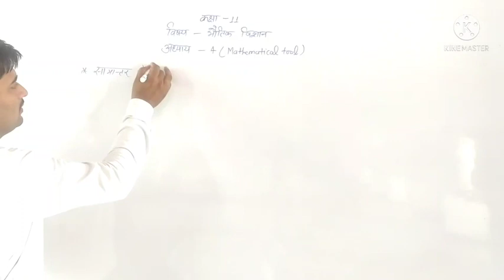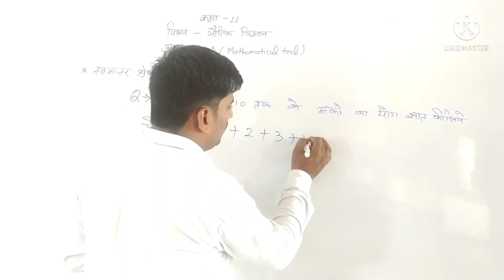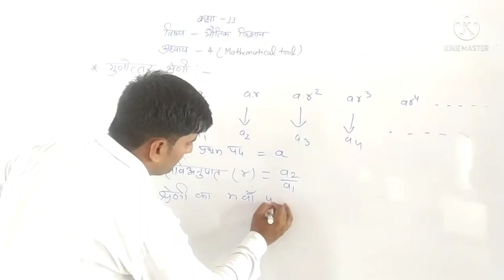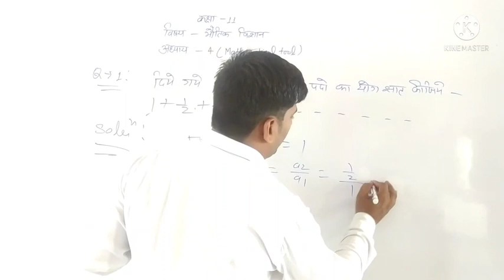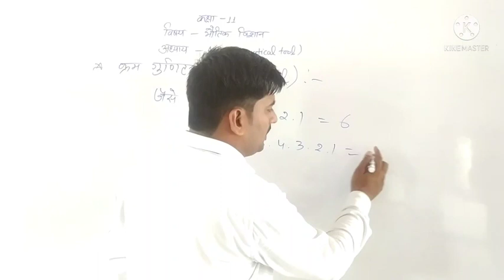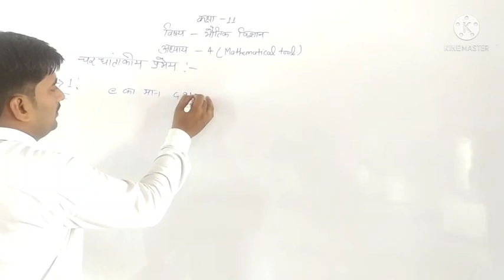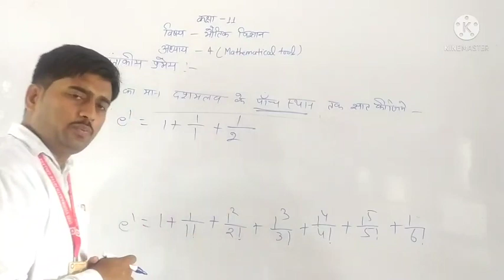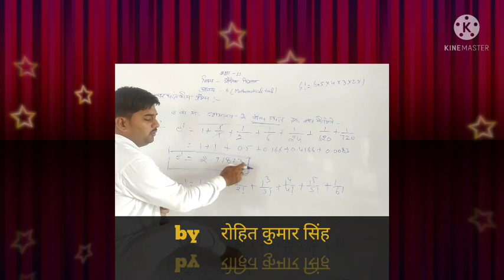Physics by rohit singh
Class 11 Mathematical Tools